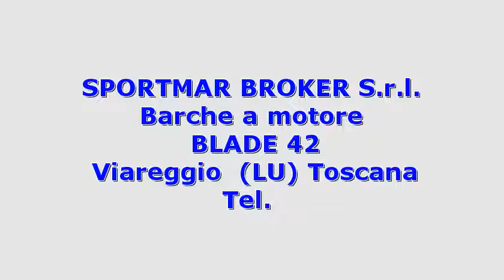Solare BLADE 42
Toscana lucca viareggio  solare blade 42 2005 blade 42 barche a motore  90 2 x 450 hp - caterpillar 3126 b - entro fuori bordo diesel - ore moto: 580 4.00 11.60  luci subacquee di poppa ; divano dinette pelle ; superaccessoriata ; commissione 5%   iva a carico acquirente.accessori: aria condizionata  autoclave  autogonfiabile  batterie  boiler  bussola  cappottina  contamiglia  cuscineria completa  doccia esterna  ecoscandaglio  elica di prua - bowtruster  flap idraulici  frigorifero interno  giubbetti di salvataggio  gps  passerella (idraulica)  piattaforma  plotter (11&amp;quot; color tft...
  idAnnuncio: